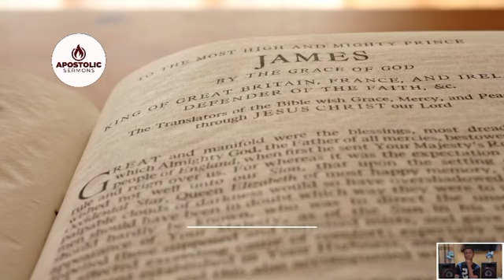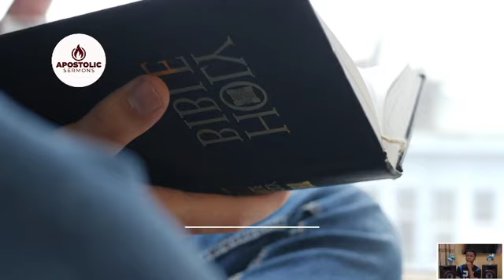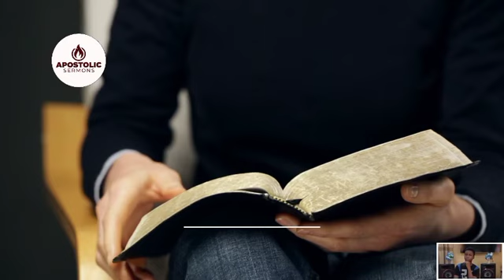HOW THE DEVIL HACKS YOUR THOUGHTS